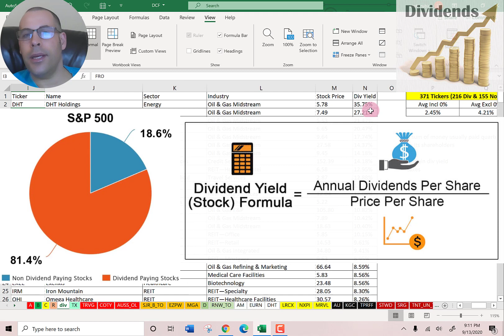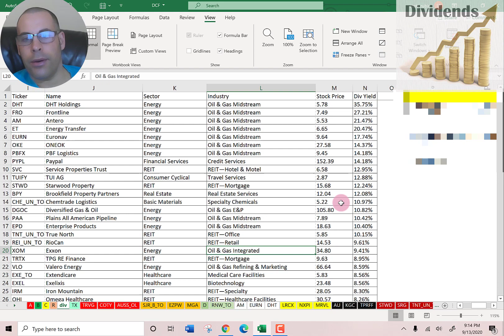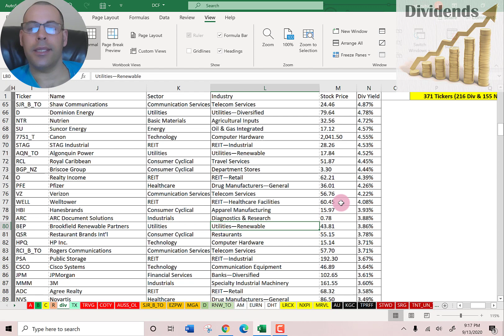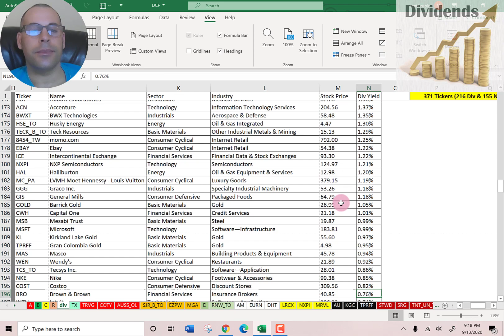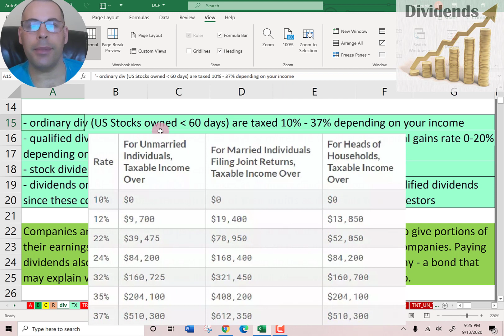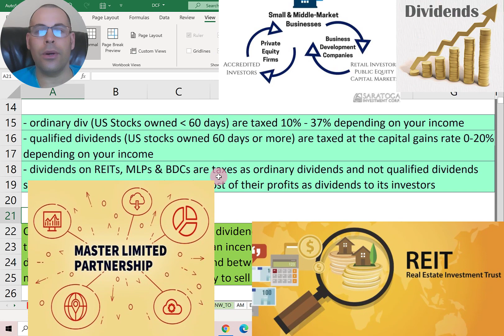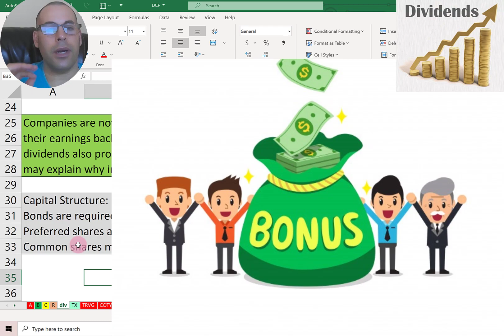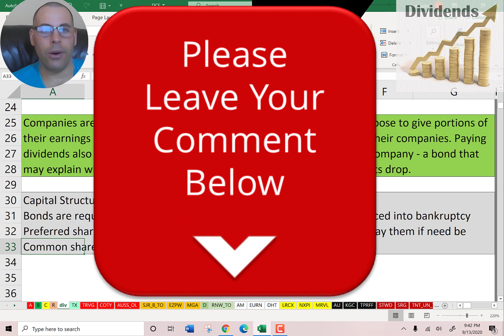Highest dividend paying stocks! How to calculate dividend yield? How to calculate taxes on div?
0:00 Intro
0:07 Dividend Basics
1:20 List of Highest to Lowest Div Stocks
3:27 How to Calculate the Div Yield?
4:16 What are stock dividends?
4:40 Dividend Taxes. How to Calc taxes?
6:20 Are Div Required?
6:51 Capital Structure Explanation (Bonds, Pref Stock & Common Stock)
7:45 Outro

I found this website that offers a standard DCF model where you can input your values: